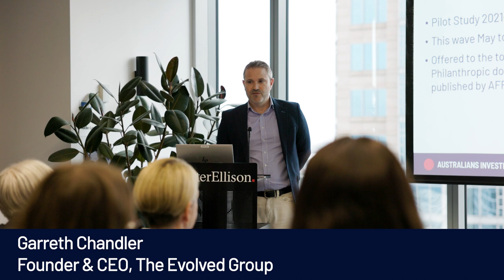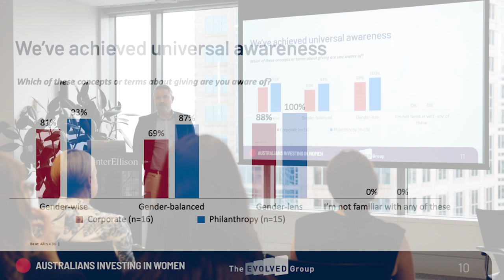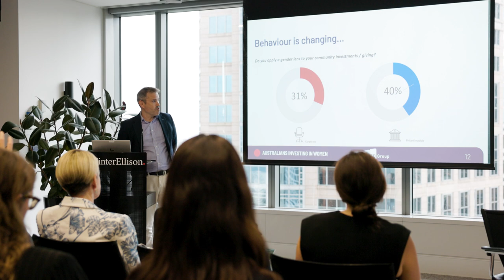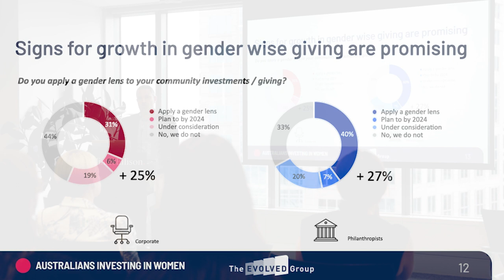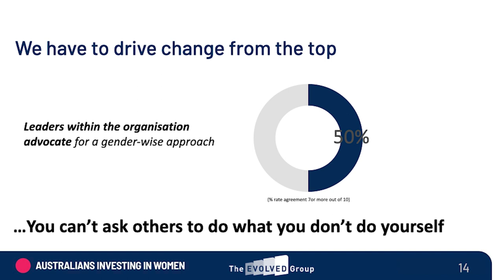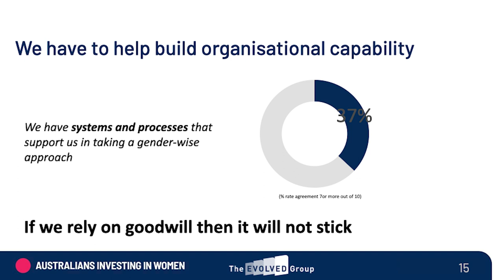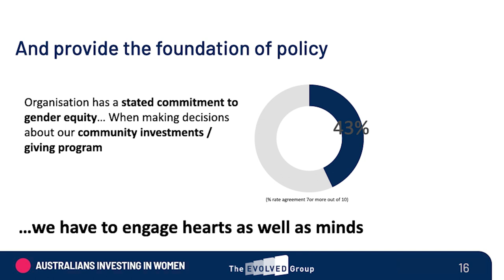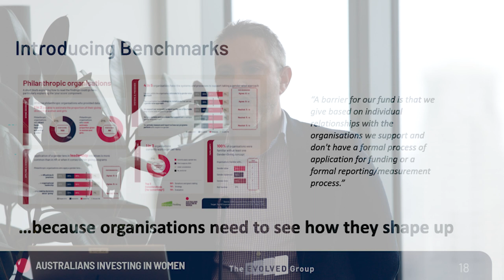State of Gender-wise Giving Survey Results 2023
Australians Investing In Women's State of Gender-wise Giving Survey Results 2023 presented by Garreth Chandler, Founder & CEO of The Evolved Group

Presented by Garreth Chandler, Founder & CEO, The Evolved Group